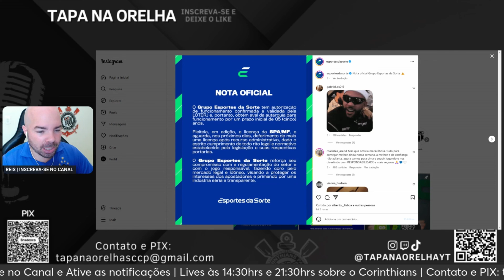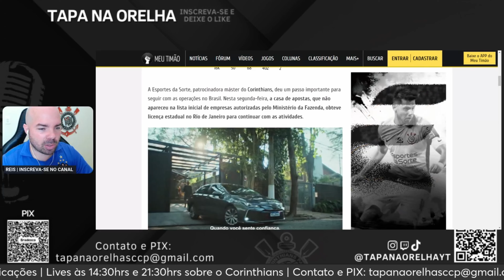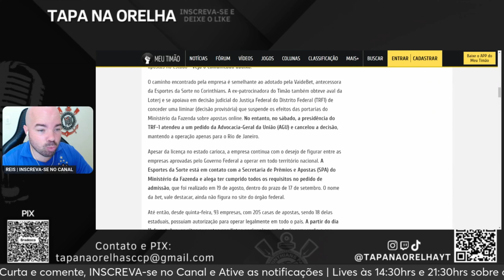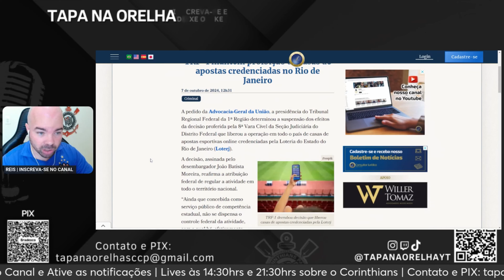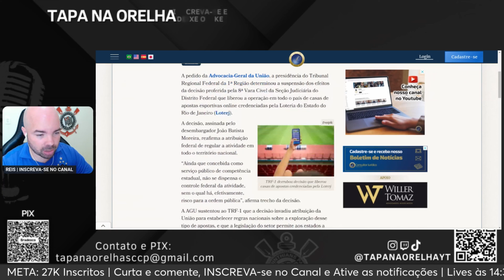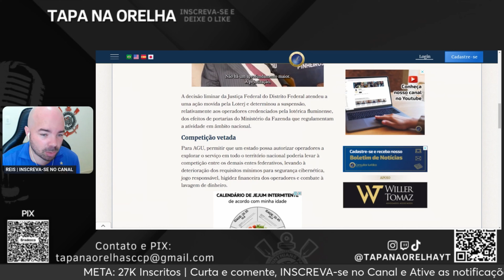ESPORTES DA SORTE RECEBE AUTORIZAÇÃO ESTADUAL E CAMINHA PARA A REGULARIZAÇÃO